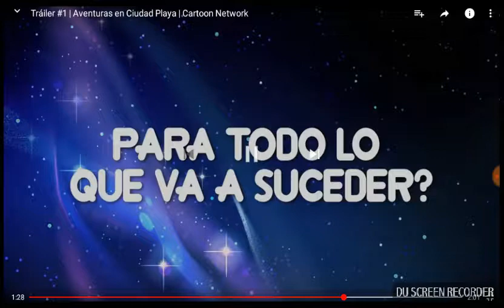Steven universe tráiler aguamarina y topacio